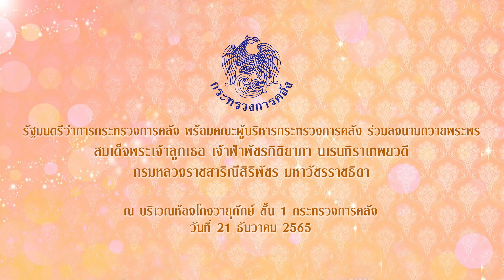พิธีลงนามถวายพระพร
นายอาคม เติมพิทยาไพสิฐ รัฐมนตรีว่าการกระทรวงการคลัง พร้อมคณะผู้บริหารกระทรวงการคลัง ลงนามถวายพระพร สมเด็จพระเจ้าลูกเธอเจ้าฟ้าพัชรกิติยาภา นเรนทิราเทพยวดี กรมหลวงราชสาริณีสิริพัชร มหาวัชรราชธิดา ขอให้ทรงหายจากพระอาการประชวร และทรงมีพระพลานามัยแข็งแรงสมบูรณ์ ณ บริเวณห้องโถงวายุภักษ์ ชั้น 1 กระทรวงการคลัง เมื่อวันที่ 21 ธันวาคม 2565